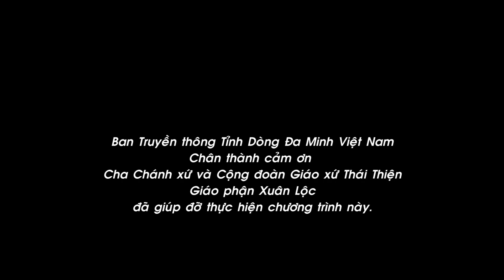"Để Lời Được Lớn Lên": Chúa Nhật I Mùa Vọng, Năm A. Lm. Giuse Nguyễn Cao Luật, OP.